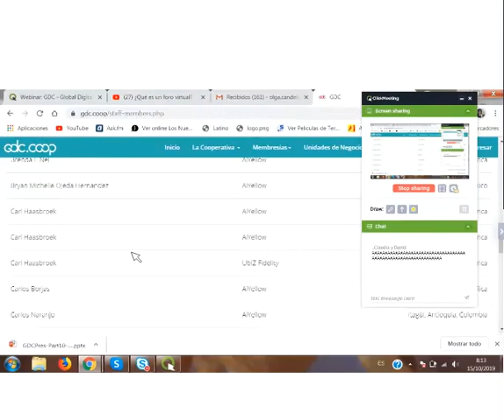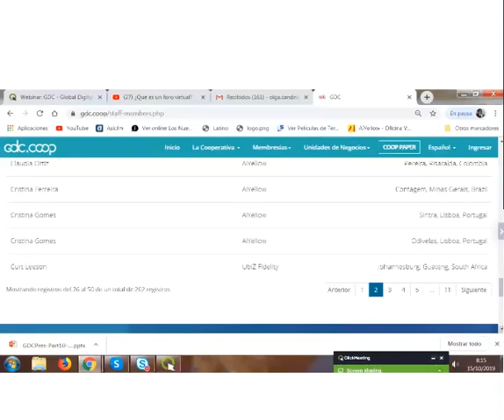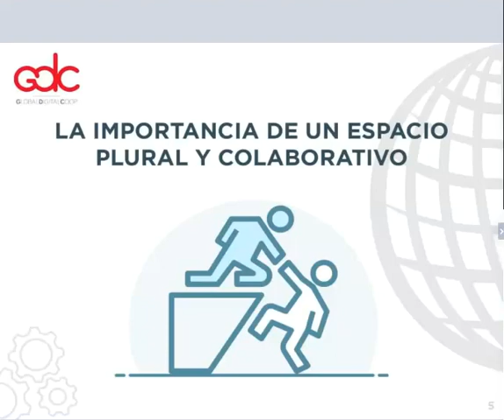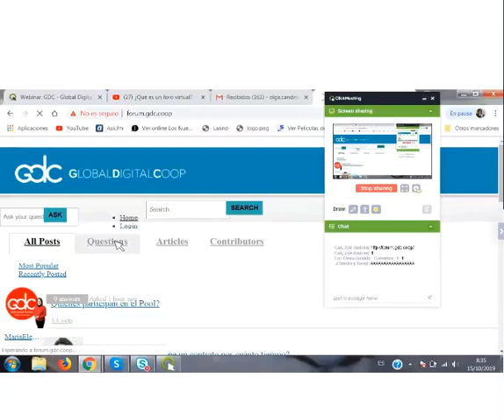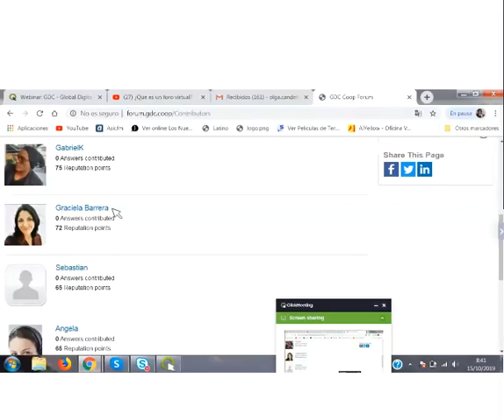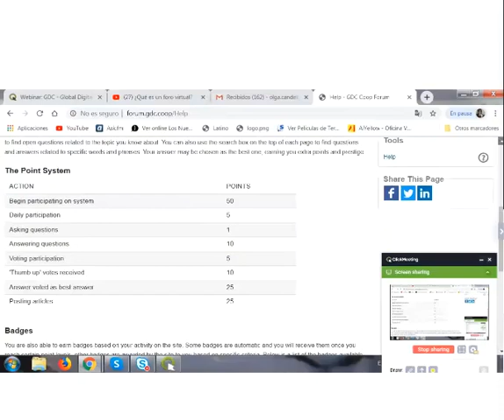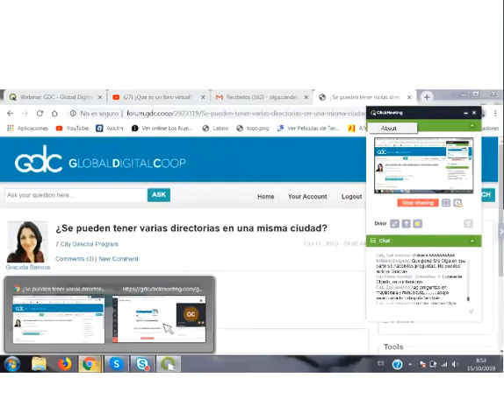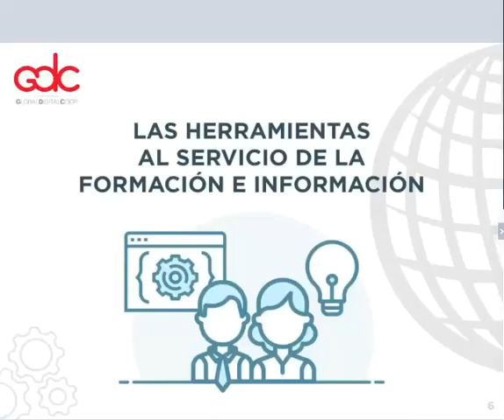GDC Global Digital Coop GDC 13 parte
El Nacimiento de una nueva era
GDC ES UNA COOPERATIVA:
Juntos como uno, más juntos que nunca